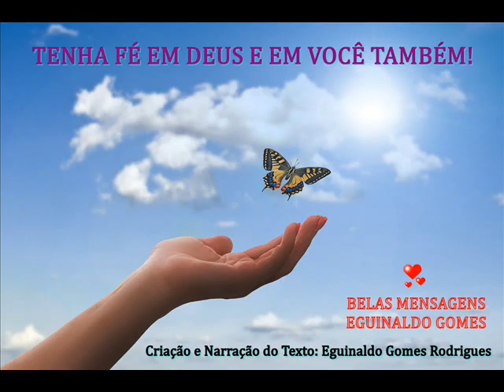TENHA FÉ EM DEUS E TAMBÉM EM VOCÊ - MENSAGEM DE DEUS PARA HOJE - PALAVRA DE DEUS PARA HOJE - FÉ